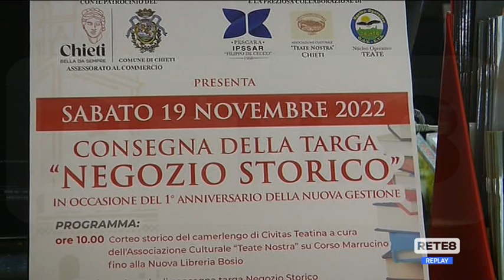Chieti - Targa di "negozio storico" per la nuova libreria Bosio